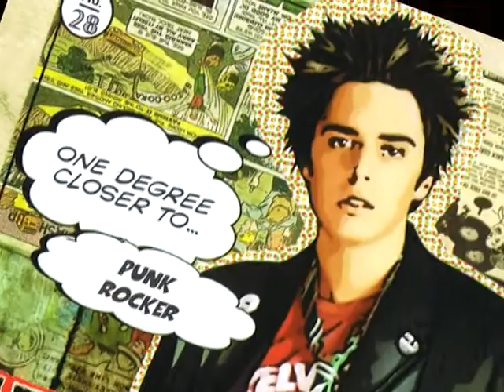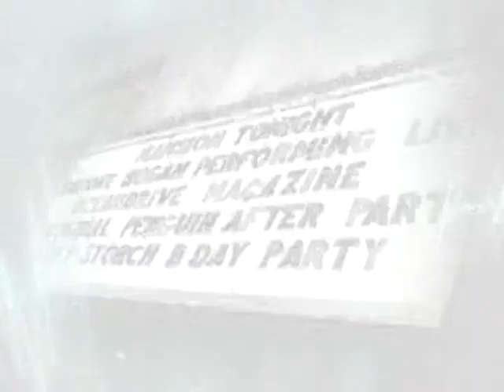J Reid Promo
Promo video for music artist Jerry Reid.  This is strictly an editing project as all footage and photos were provided to me.